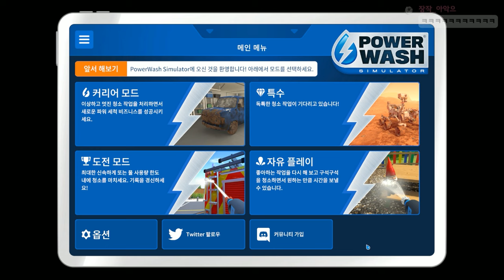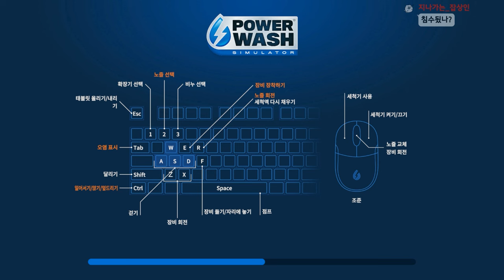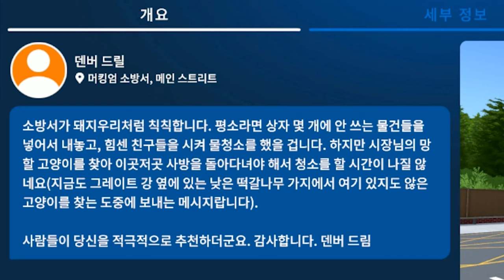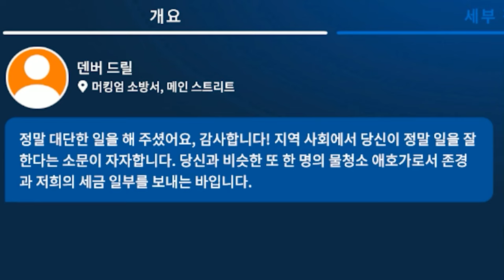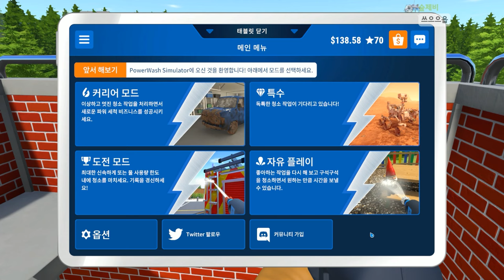당연히 해드려야지 (파워워시 시뮬레이터 #6)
게임 이름: PowerWash Simulator
가격: 20500원